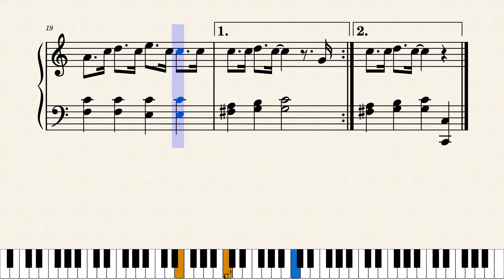オーシャンゼリゼ/ジョーダッサン（初級ピアノ楽譜）ポピュラー